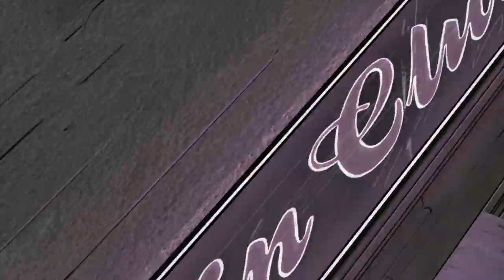"Moths" from Animals on HBO. (From episode 105 "Rats")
In honor of all the poppin' off Moth content I'm seeing on the internet now.
The voices are Kate Berlant, Duncan Trussell and Pete Holmes.
It's from one of my favorite episodes,  105 "Rats." The rest of the episode also features Alia Shawkat, Ali Wong, Marc Maron, Neil Casey, John Early, Kerri Kenney, Thomas Lennon, Mary Holland and Tim Baltz.